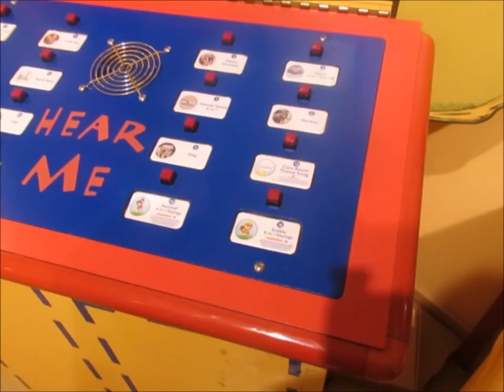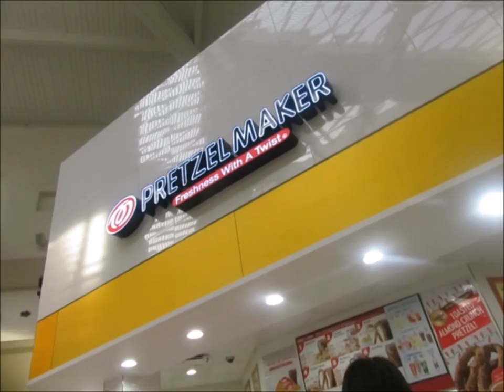Build A Bear Adventure | Birthday Shenanagains